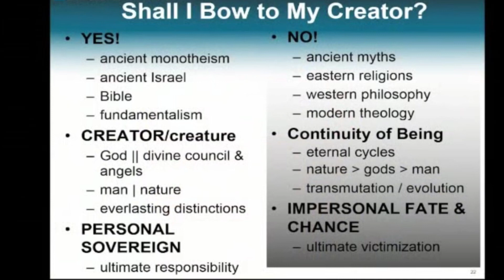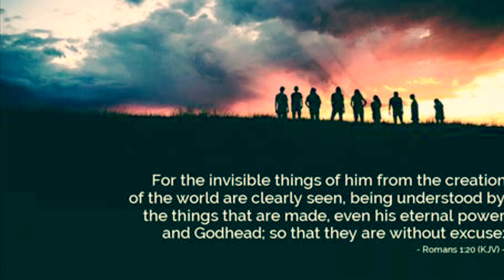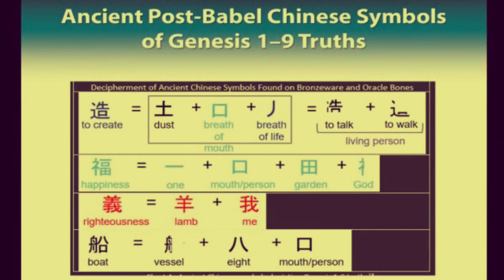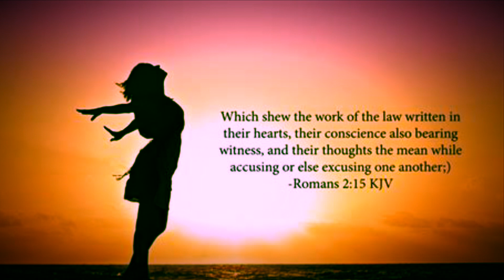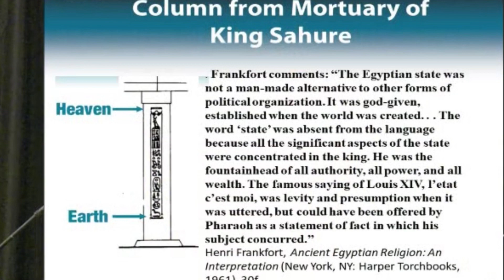The Babel Delusion……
Explore the geophysical, populational, and theological context of the Babel project and God’s far-ranging judgment upon it. When integrated with the other key events in the framework approach, provides us with a helpful tool with which to understand human history for at least the last 4000 years.